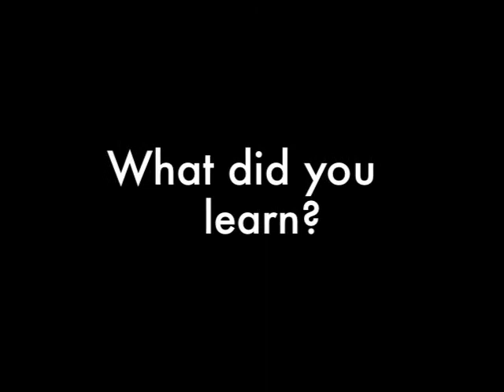windustry.fr interview Thierry BONNEFOND - EADS Composites Aquitaine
Windustry.fr

Live interview during the Windustry event at Capgemini Consulting - ASE platform - Paris - February 18th 2010

Bringing together international manufacturers, French suppliers, government bodies and industry experts, the Windustry Event at the Capgemini Consulting - ASE platform of Paris was a great success.